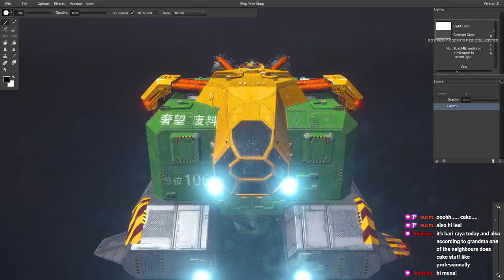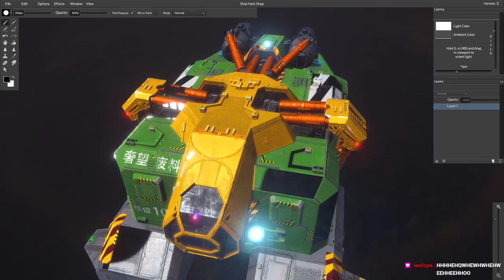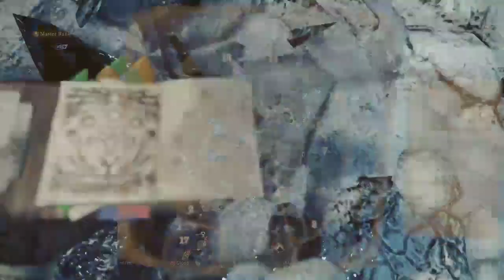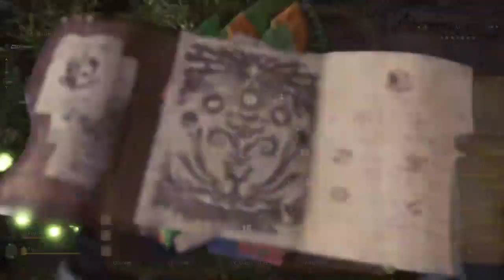Rebel Galaxy Outlaw, Monster Hunter World (3/3) [05/23/2020]